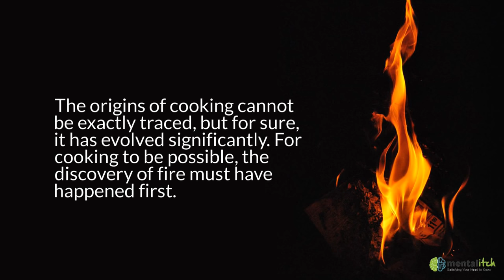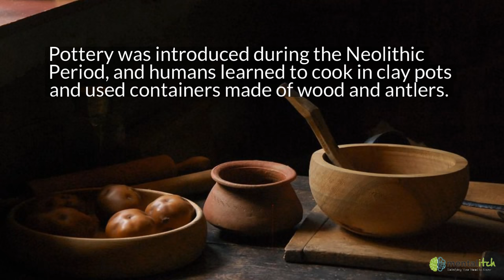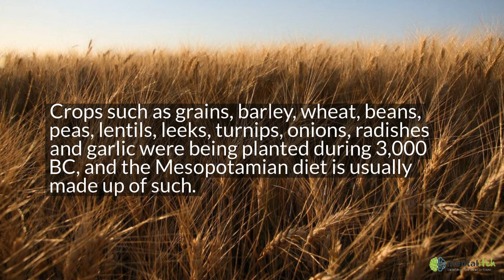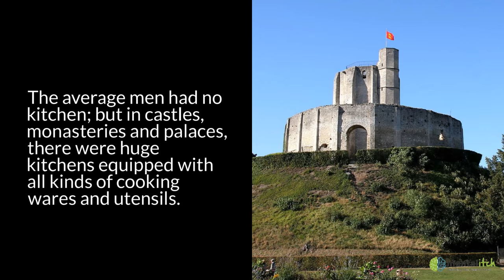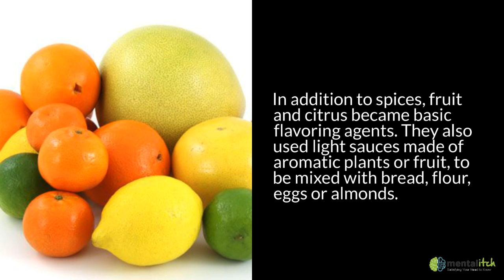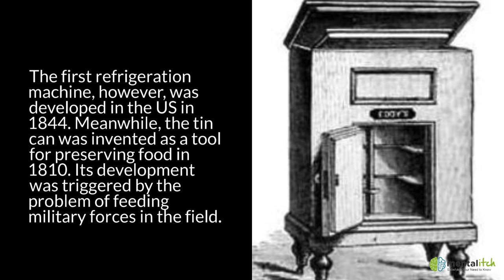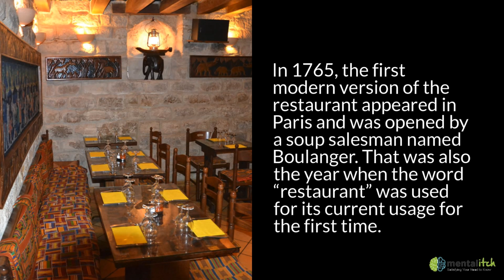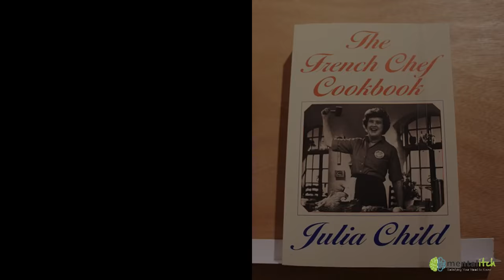The Interesting History of Cooking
The origins of cooking cannot be exactly traced, but for sure, it has evolved significantly. For cooking to be possible, the discovery of fire must have happened first and its evolved to today's modern technology with Microwaves and pre-made and packaged foods and more.